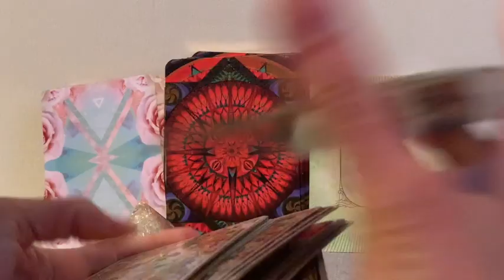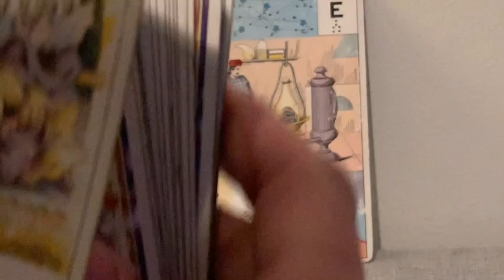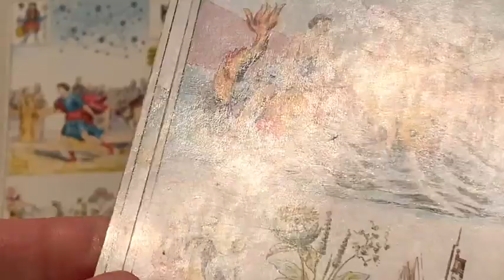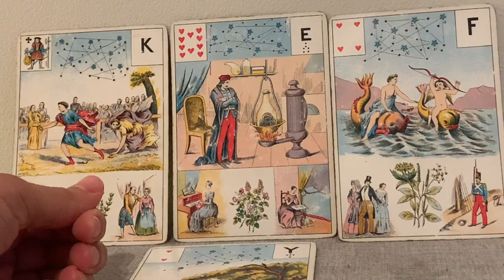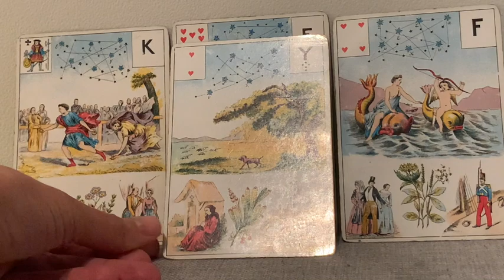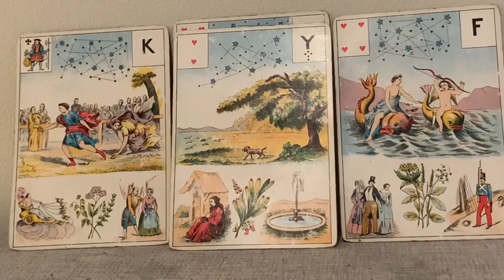UN HOMME OUVRE LES YEUX SUR TOI, IL RECHERCHE TA GRÂCE ET TA LUMIÈRE SACRÉ FÉMININ.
Un homme recherche la grâce et les mérite d'une femme. Il voit sa beauté intérieure et extérieure.